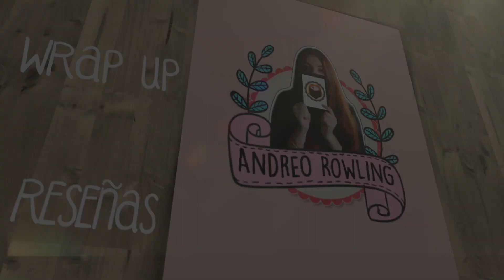7 CONSEJOS PARA LEER MÁS RÁPIDO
-Lista de deseos (Wishlist) Amazon